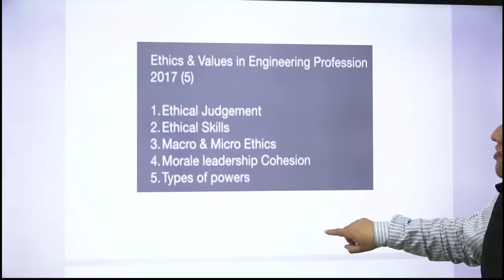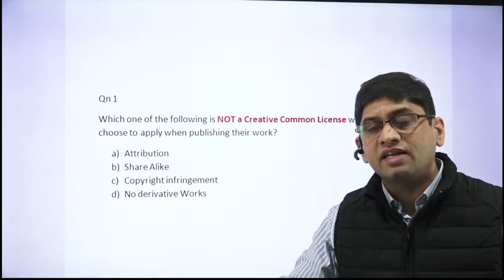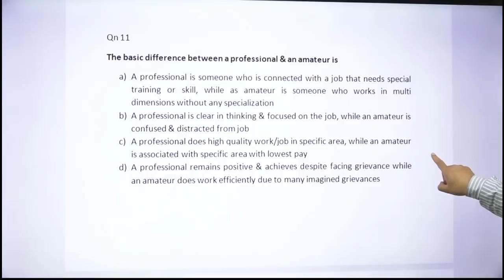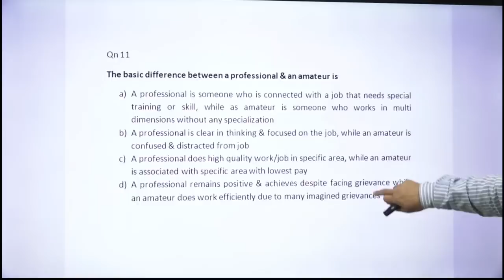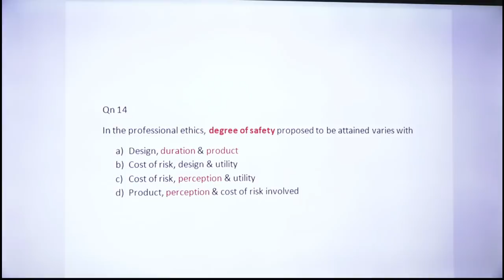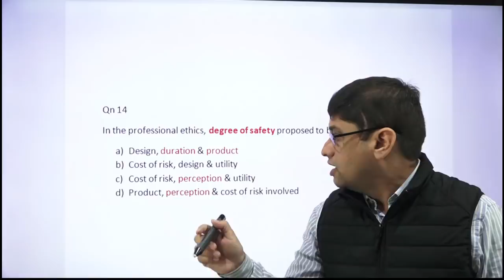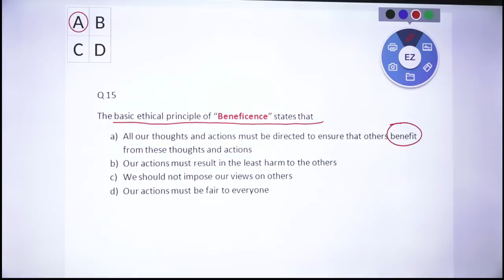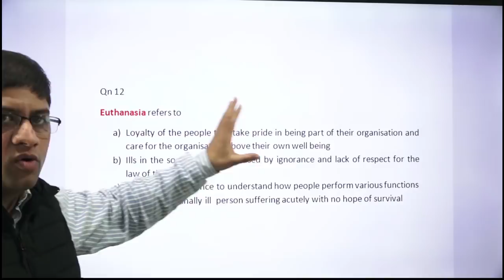ESE 2020 Prelims Paper 1 Solutions-Values and Ethics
Ese
ese answer
ese answer key
ese key
ESE Answer key 2020
ese key 2020
ese paper1key
ese paper1 ket 2020
IES
ese gs key
ese gs key 2020
Ese prelims paper 1 solution
IES prelims paper 1 solutions
Ese prelims paper 1 answerkey
IES prelims paper 1 answerkey
Ese prelims gs paper solution
IES prelims gs paper solution
Ese prelims gs paper answerkey
Yourpedia ese prelims paper 1
ESE GS PAPER ANSWERKEY